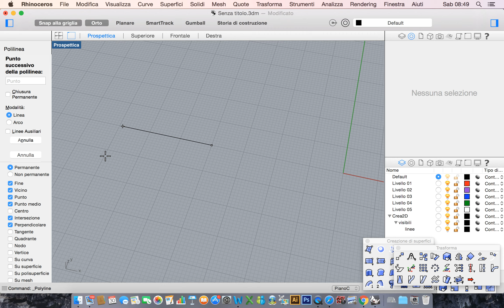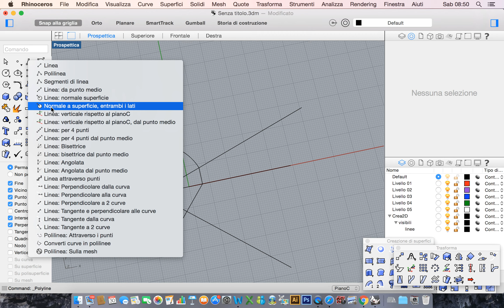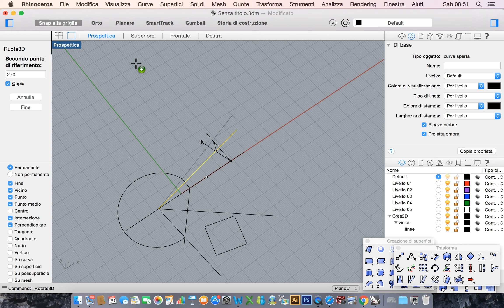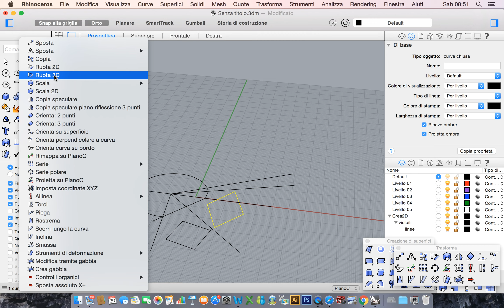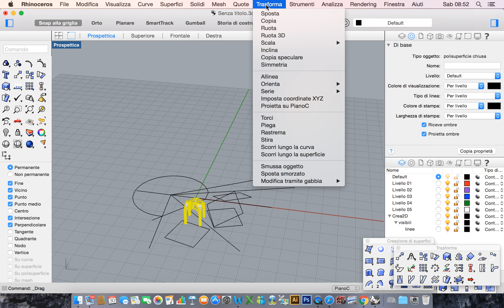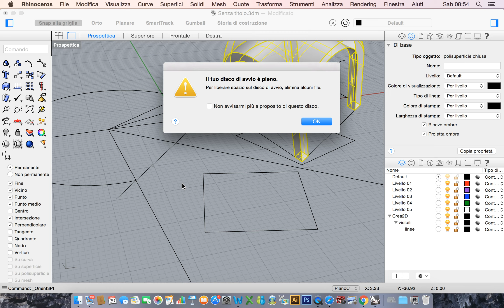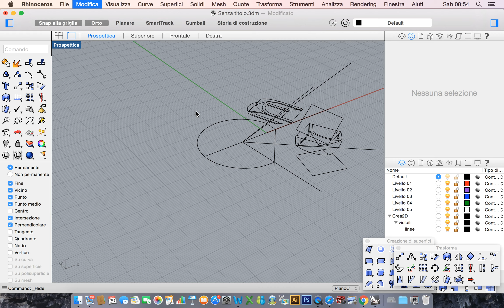Proiezioni Ortogonali di una Volta a Crociera posta su un piano generico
In questo video vi mostro le Proiezioni Ortogonali di una Volta a Crociera posta su un piano generico. Per la modellazione 3D della Volta a Crociera vi invito a guardare il video Buona Visione. Piero Salemi